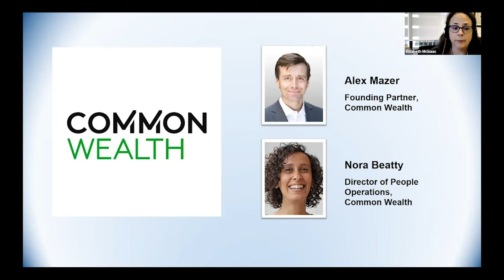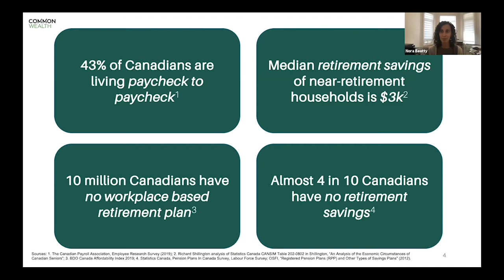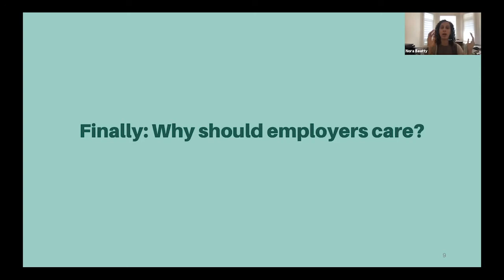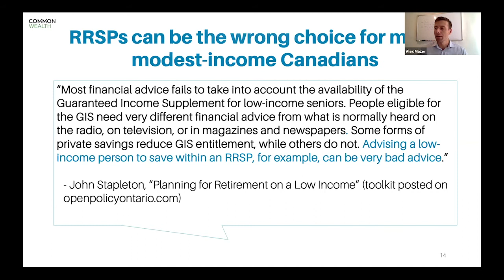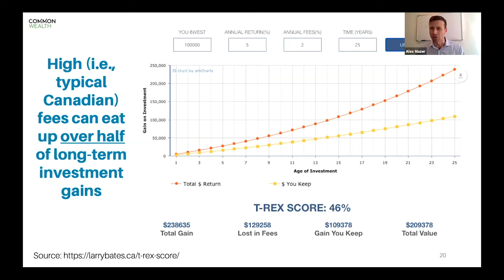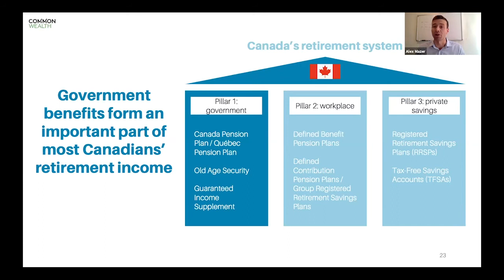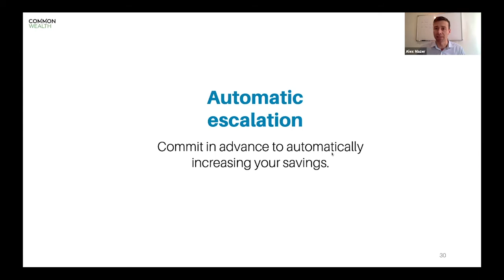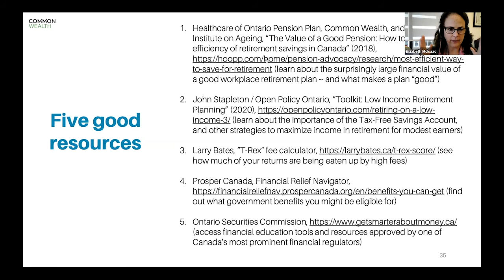Five Good Ideas for building financial health through the workplace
With over 40% of Canadians living paycheque to paycheque, more employers are asking what they can do to increase the financial health of their staff. Alex Mazer and Nora Beatty of workplace retirement plan provider Common Wealth share their five good ideas to help you build financial security in the short and longer term. As an employer, you will come away with ideas you can take to reduce financial stress for your employees; as an individual, you will learn ways to make your hard-earned savings go further.

For a list of the five good ideas, the resources, and the full bios of the presenters,